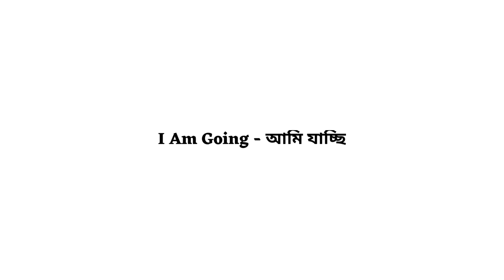I am Going Meaning in Bengali | I am Going Mane Ki | I am Going Bangla Meaning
এই ভিডিওতে দেখে নাও ইংরেজি I am Going এর বাংলা অর্থ